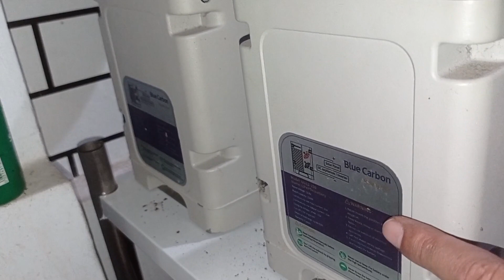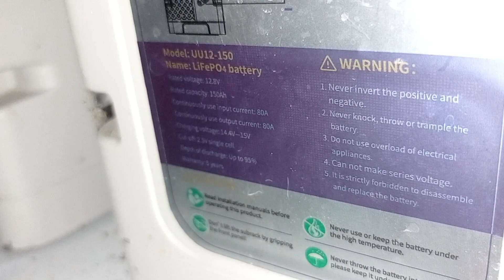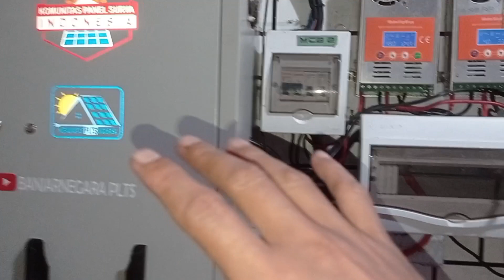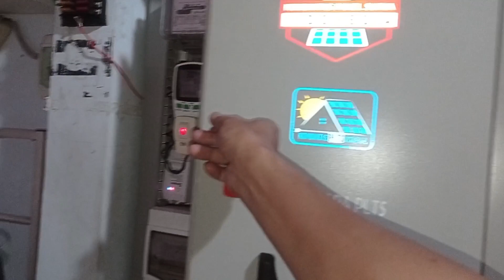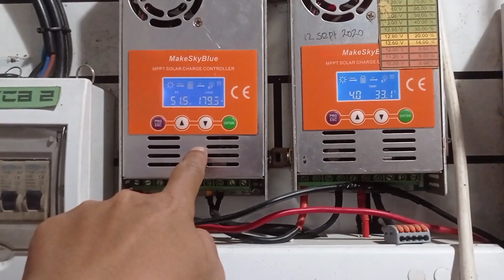PLTS dengan baterai lifepo4 blue carbon setelah 2 tahun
PLTS dengan baterai lifepo4 blue carbon setelah 2 tahun - baterai lifepo4 100ah 12v blue carbon termasuk bms.  Bagus ?.  Setelah 2 tahun menggunakan baterai karbon biru Lifepo4 sebagai penyimpan energi dari panel surya untuk rumah atau panel surya, akhirnya saya beralih ke PLTS 24 volt.

barang-barang yang saya beli di shopee untuk konten